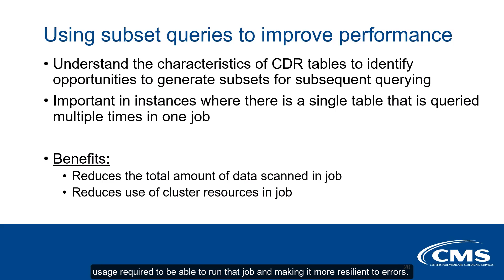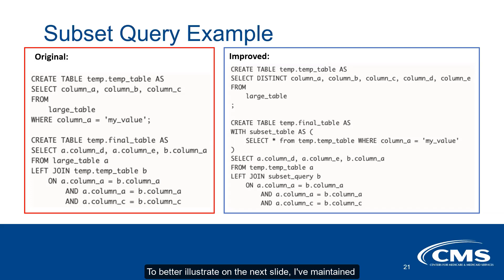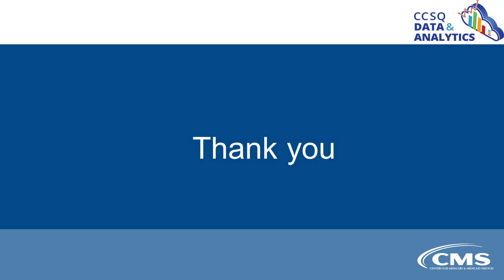SAS Viya - Subsetting with Queries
In this SAS Viya Training video, users will learn how to use subset queries to improve performance.